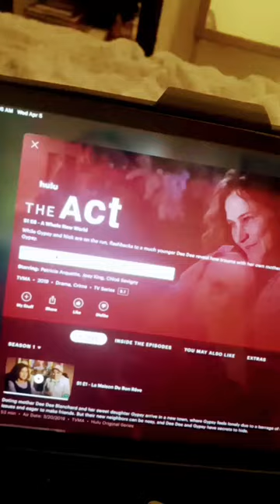preppy night routine ft. ovie my leopard gecko